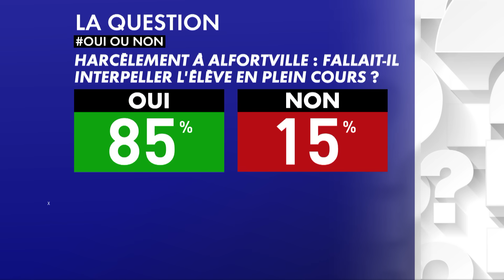"On doit te faire une h*tler sale p*" : Un jeune harceleur arrêté en plein cours à Alfortville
Aujourd'hui dans "Punchline", Laurence Ferrari et ses invités débattent de l'interpellation du collégien harceleurs en plein cours dans son lycée d'Alfortville.